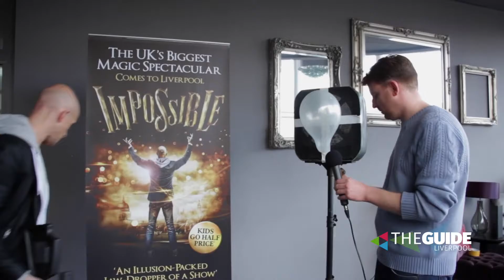This is the moment Jay had a crossbow aimed at…his head! | The Guide Liverpool